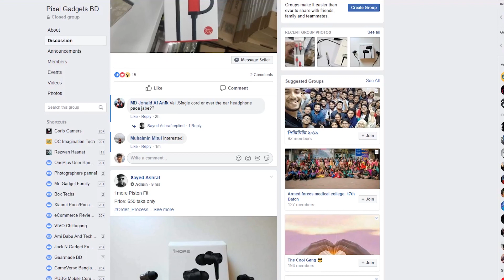কম দামে সেরা Balanced Earphone!!! | UiiSii Hm9 Review | Budget Balanced King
Price 400 Taka at Pixel Gadget Bd